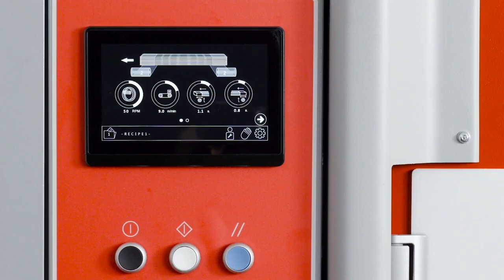Linea N13 Wrapper - AURORA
Linea N13 Wrapper